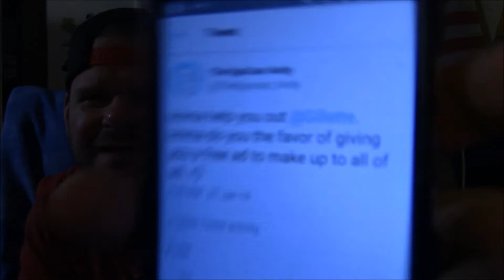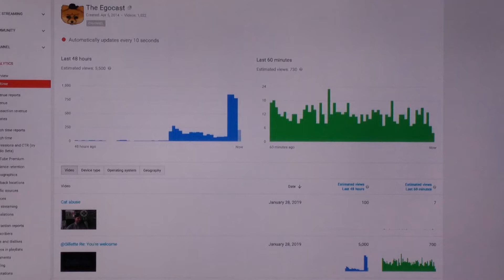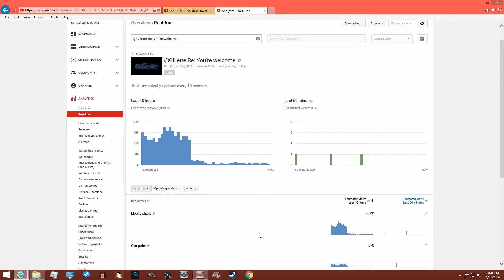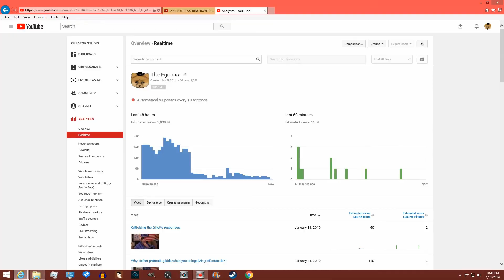Assassinated my Gillette video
The poor thing.

Category: Comedy